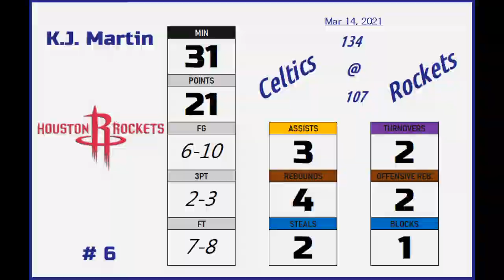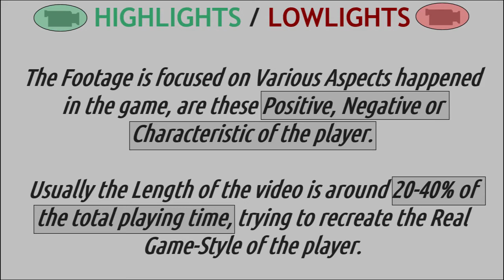2021mar14 w#6 MARTIN KJ 2001 highlights/lowlights (USA1-HoustonRockets)